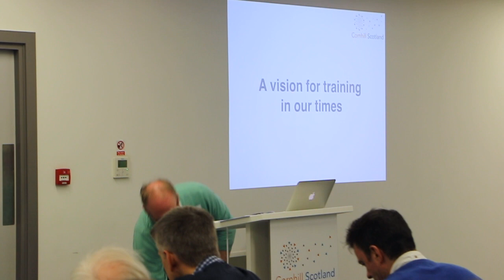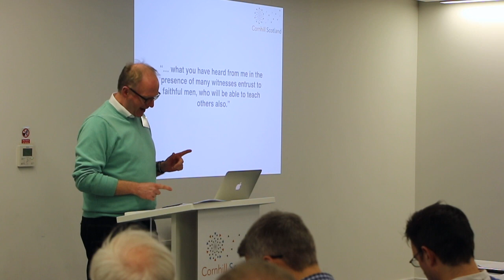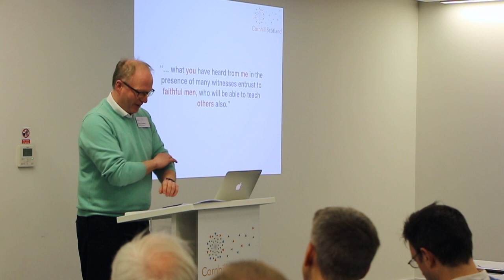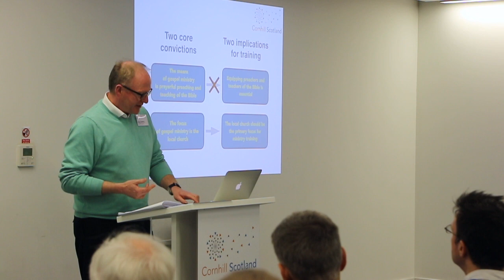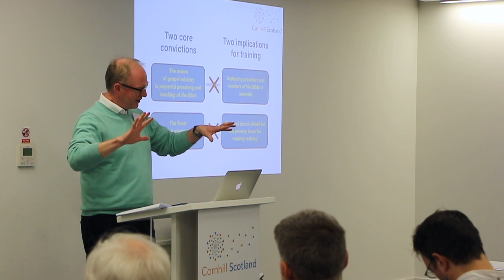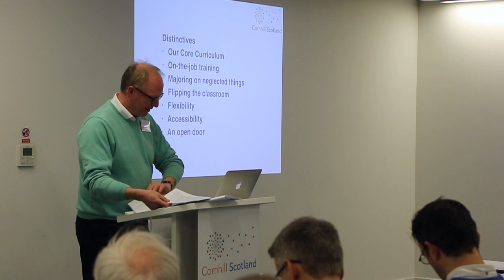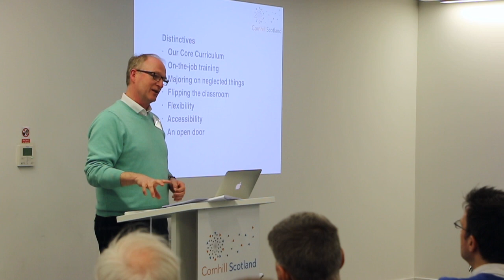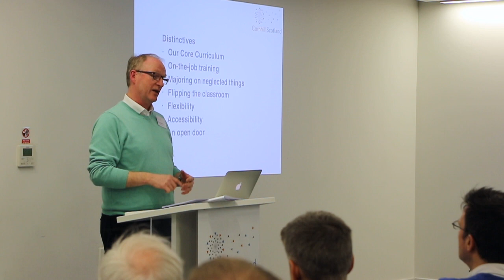A Vision for Training in our Times. A Gemmill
A Vision for Training in our Times Andy Gemmill